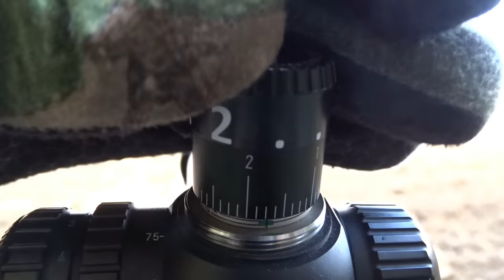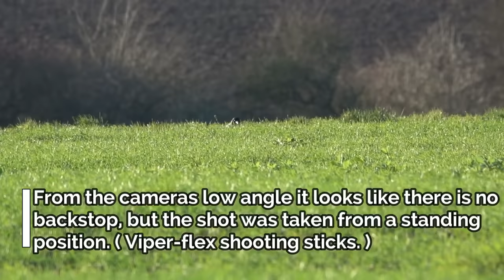.223 REM V-Max. - 11 killshots - Crows, pigeons and fox.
WARNING! Graphic scenes..
Hornady V-Max is my first choice for varmint hunting. It is extremely precise and hit with explosive power.
Rifle: Sabatti Rover 600
Scope: Sightmark Citadel 3-18x50 MR2
Suppressor: Nielsen Sonic 35